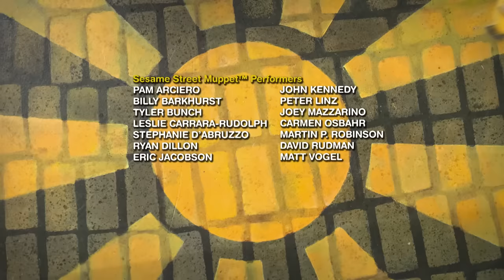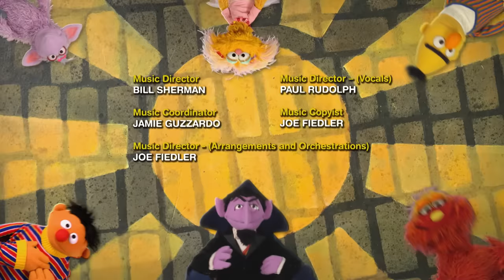Elmo & Abby Learn Routines! | TWO Sesame Street Full Episodes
What do you do to get ready for the day? Elmo and Abby Cadabby learn about what it takes to make a morning and bedtime routine to try everyday! Together they learn that brushing teeth, eating healthy, and even staying active are all a part of a good routine.

Welcome to Sesame Street! A colorful community of monsters, birds, grouches, and humans—a place where everyone counts. With a signature mix of laughter and learning, Sesame Street has been enriching minds and bringing families closer for five decades. Rigorously researched and deeply inclusive, Sesame Street has become the most-watched children’s program in history. For more fun games and videos for your preschooler in a safe, child-friendly environment, visit us